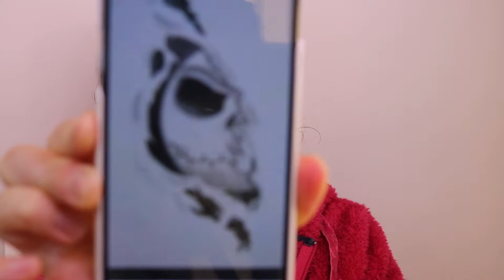Jack Skellington Halloween Makeup Tutorial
Day 28 of my 31 Days of Halloween, Jack Skellington creeping out from within 😂
Bit of glam for this one too, hope you like it.

Products Used
@sillyfarm FAB Face and Body Paints in shades BLACK - WHITE
@nyxcosmetics_arabia HD Studio photogenic foundation in shade SOFT BEIGE
@nyxcosmetics_arabia Wonder Stick highlight and Contour stick in shade DEEP PROFOND
@nyxcosmetics_arabia Micro Brow Pencil in shade BRUNETTE
@nyxcosmetics_arabia Eye liner Pencil in shades JET BLACK AND WHITE
@maybelline Colossal Volume Mascara 100% BLACK
@prittycosmetics Faux Mink Lashes FD266
@nyxcosmetics Pigment in shade METALLIC VELVET
@nyxcosmetics Love Contours All Palette
@nyxcosmetics Strobe of Genius Illuminating Palette
@clinique Chubby Stick in shade PLUMPED UP PEONY